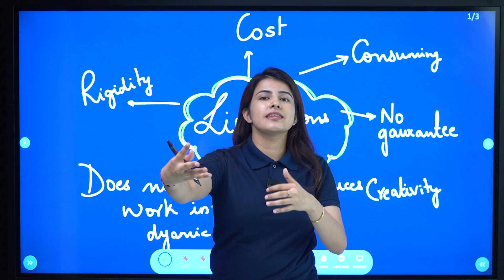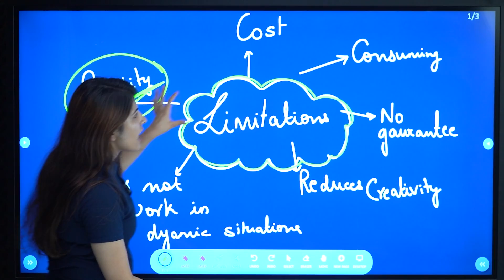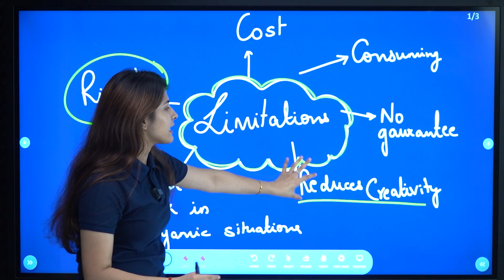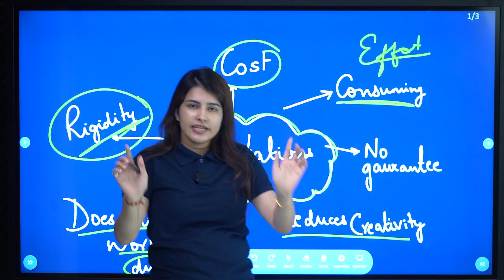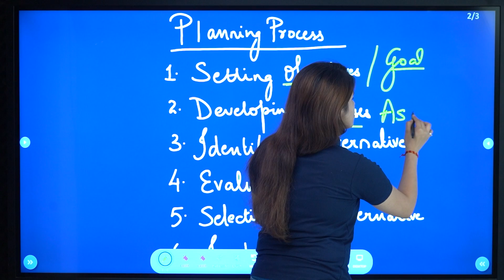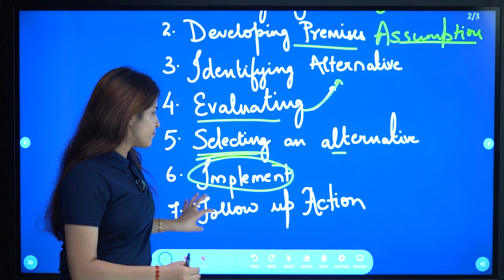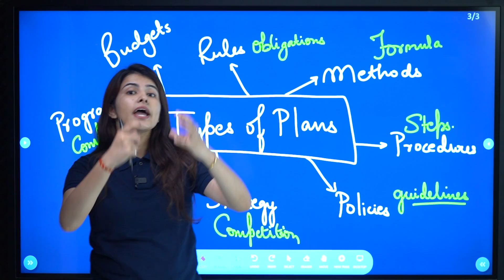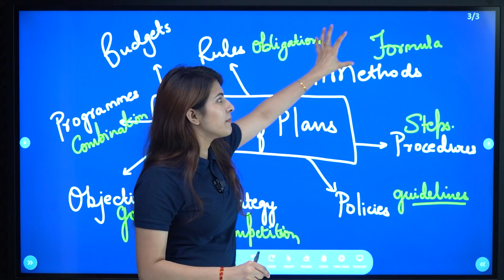Chapter 04: Planning Part 2 | Business studies Class 12 | Commerce baba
Commerce Baba is a Medium for hope for every commerce student to excel and do good in his life. Being a teacher myself, I understand what goes on in a students mind and every video and course on the channel and CB app is designed keeping this in mind.

Commerce Baba is an experience, aate raho aur batate raho bhai kahan kahan tumhare life me examples ban sakta hai aur experiences de sakta hai! Dhanyawaad!❤️